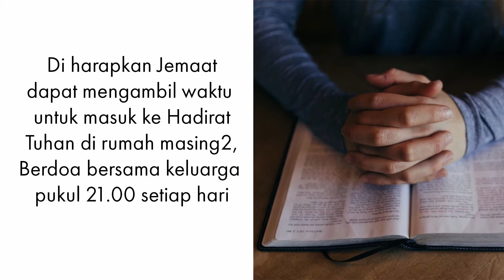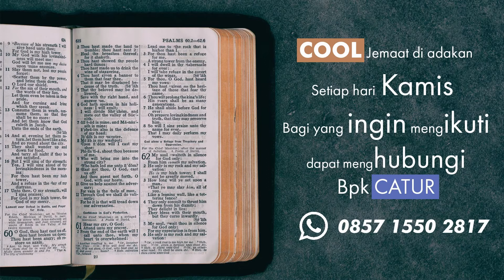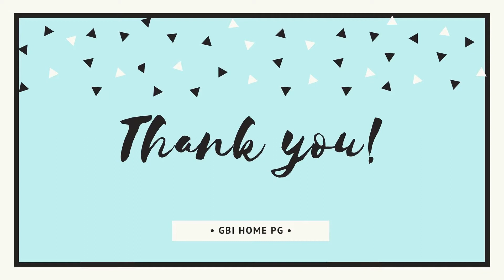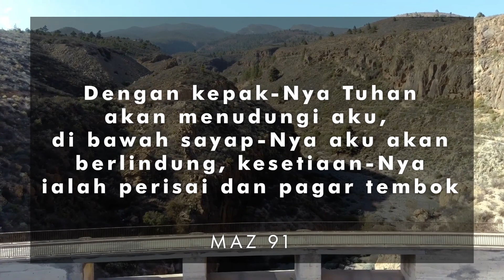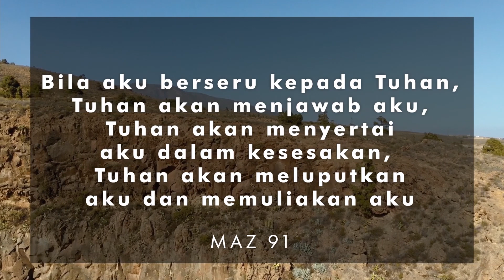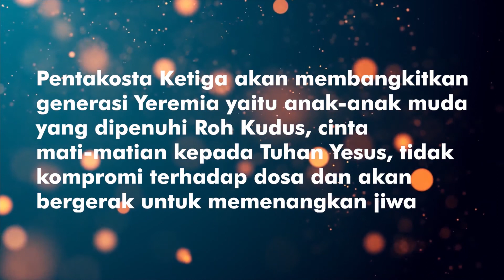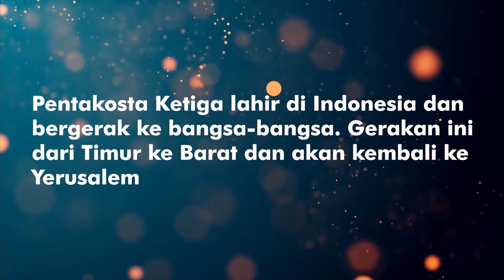GBI HOME PG Ibadah 27 Juni 21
Ibadah Online GBI HOME PG
27 Juni 2021

WL : Debora
Singer : Grace
Keyboard : Andy Hardy
Doa Syafaat : Danny
Pengkhotbah : Pdt Immanuel Setopo

COOL :
hubungi bapak Catur di 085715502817